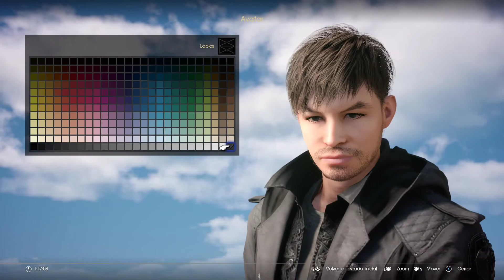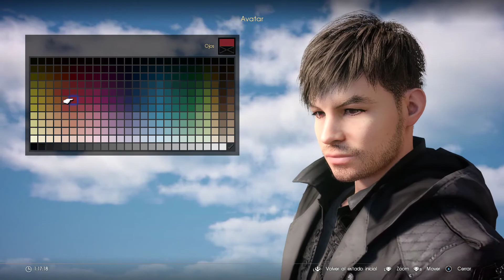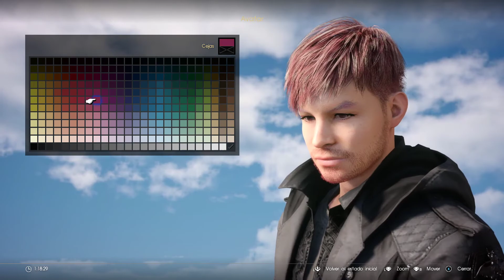Final Fantasy XV Ep. 3: Mi opinión sobre los Oscars (¿¿cambio mi avatar??)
Nuevo episodio en Final Fantasy, hablando de los Oscars mientras descubrimos nuevas posibilidades dentro del juego.